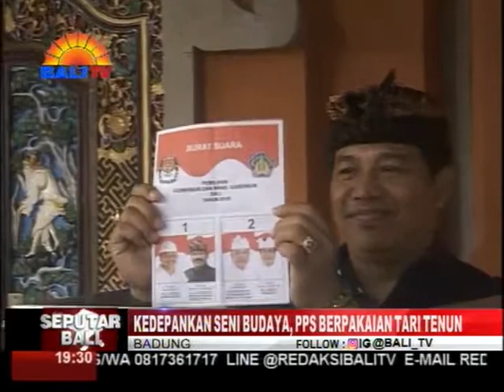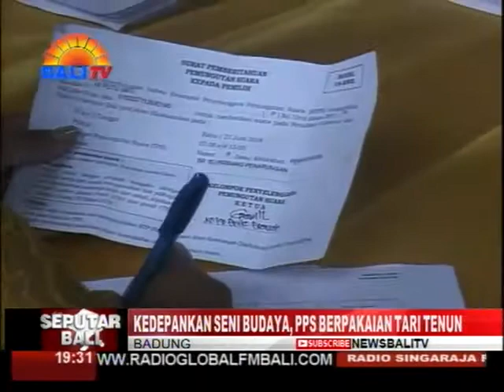KEDEPANKAN SENI BUDAYA, PPS BERPAKAIAN TARI TENUN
DISELA-SELA BERLANGSUNGNYA PEMUNGUTAN SUARA PILKADA BALI TAHUN 2018, PEMANDANGAN UNIK DAPAT DILIHAT DI TEMPAT PEMUNGUTAN SUARA (TPS) 8, BANJAR BLUNGBANG DESA PENARUNGAN – BADUNG. PANITIA PEMUNGUTAN SUARA YANG KESELURUHANNYA PEREMPUAN TAMPIL DENGAN BERPAKAIAN LAYAKNYA PENARI TENUN. SUASANA KEAKRABAN DAN KEKELUARGAAN SEMAKIN TERASA DENGAN HADIRNYA PELUKIS DI AREAL TPS TERSEBUT.